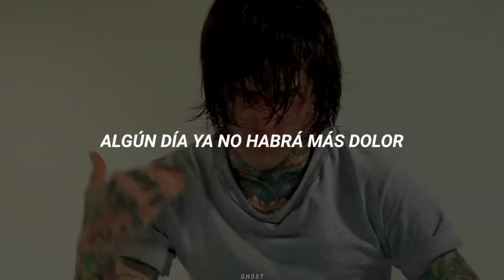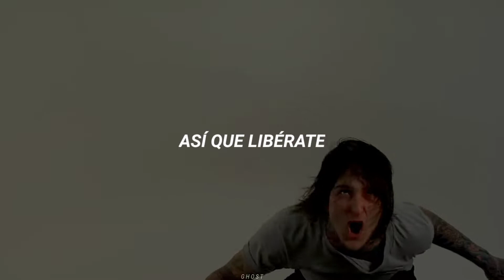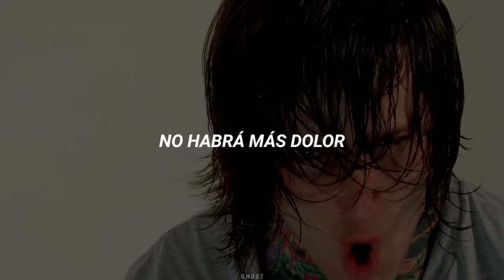Suicide Silence; Disengage (Sub.español) (Subtitulado)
"Disengage" es una canción de la banda estadounidense de deathcore Suicide Silence. La canción fue lanzada como el segundo sencillo de su segundo álbum, No Time to Bleed el 20 de abril de 2010.

Suicide Silence comenzó y anunció la producción de un video musical para "Disengage" el 19 de febrero de 2010, este anuncio eventualmente llevó al lanzamiento de la canción como single antes del estreno del video. El single se publica en dos formatos, como vinilo azul de 7" y como descarga digital. El arte del single fue diseñado por Joshua Belanger.

Incluye la versión del álbum de "Disengage" y una remezcla de la canción titulada "Disengage (Big Chocolate Remix)" de la que se encargó Cameron "Big Chocolate" Argon

El vídeo musical de "Disengage" se grabó en Los Ángeles, California, y fue dirigido por Thomas Mignone. En un principio se anunció que se estrenaría en algún momento de mayo de 2010, pero no se estrenó hasta junio, apareciendo su estreno online en Music Choice. El vídeo muestra a Suicide Silence actuando frente a un fondo blanco y en blanco, similar al vídeo de la canción "As the Palaces Burn" de Lamb of God.